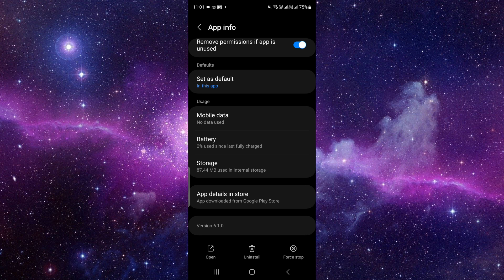✅ How to Update Surfline App (Full Guide)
Ready to ensure your Surfline app is up to date? In this comprehensive guide, we provide a step-by-step walkthrough on how to update the Surfline app. Follow our detailed instructions to ensure a smooth update process and make the most of the latest features and improvements. Watch now and learn how to update your Surfline app hassle-free.

Key Steps Covered:
- Step-by-step guide on updating Surfline app
- Tips on checking for the latest app version
- Ensuring a seamless update process

Watch the full guide now and keep your Surfline app current with confidence.